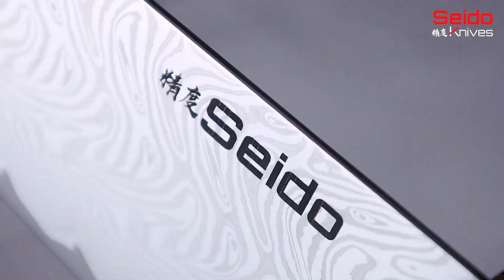Introducing the Epokishi 8.5-inch Kiritsuke Knife | Seido Knives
In this video, we’re unboxing the 𝐄𝐩𝐨𝐤𝐢𝐬𝐡𝐢 𝐀𝐔𝐒-𝟏𝟎 𝐊𝐢𝐫𝐢𝐭𝐬𝐮𝐤𝐞 – a knife crafted for precision and performance! Featuring an eye-catching handle made from orange resin and carbon fiber, this vibrant design brings both style and strength to your kitchen. 🧡🔪